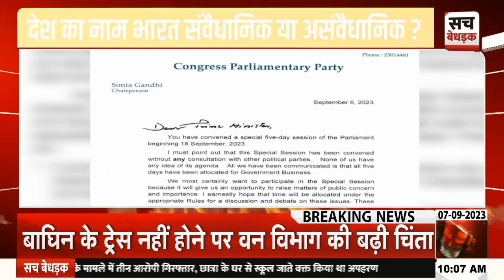आखिर 'भारत' पर क्यों छिड़ रहा विवाद ? देखिए हमारी खास रिपोर्ट | Special Report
About Video: आखिर 'भारत' पर क्यों छिड़ रहा विवाद ? देखिए हमारी खास रिपोर्ट | Special Report